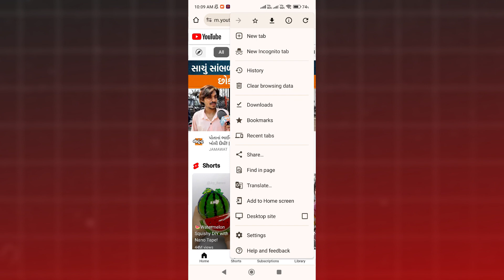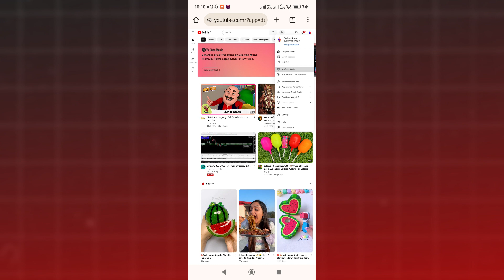Chrome Me YT Studio Open Kaise Kare | YouTube Studio Open In Mobile Chrome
Mobile ke Chrome Browser me YouTube Studio ko Open kaise kar sakte hai uske bare me is video me jaankari di gyi hai

Covered Topics
1 - Chrome Me YT Studio Ko Open Kaise Kar Sakte Hai